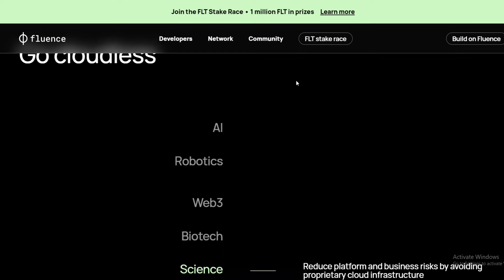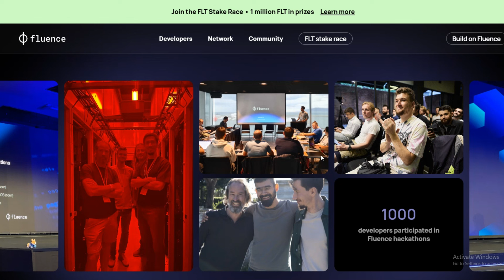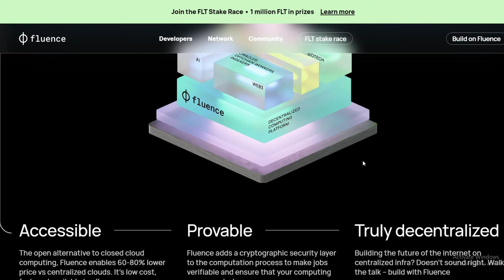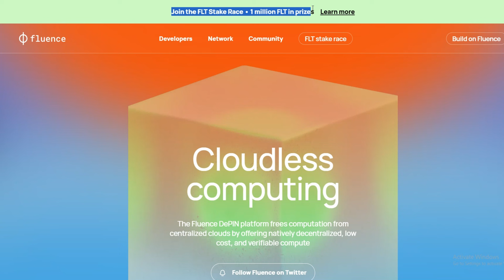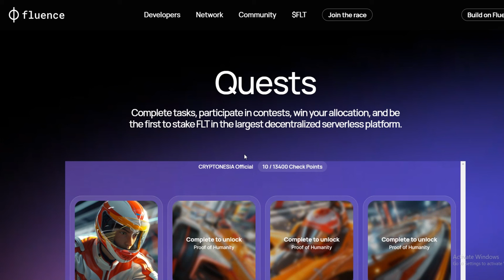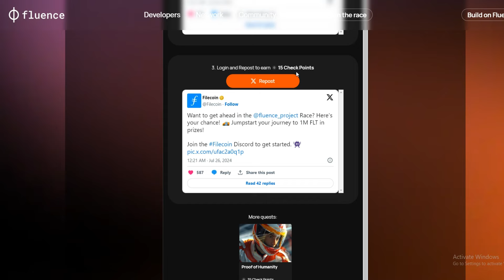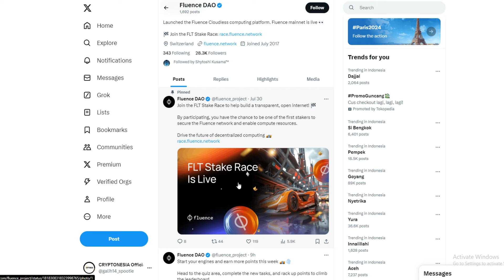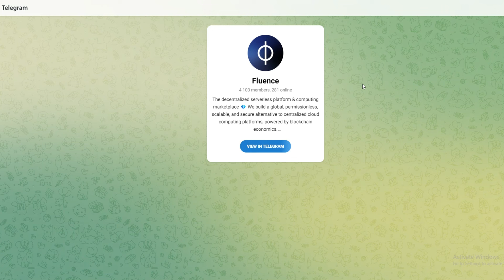RENDER,ONDO,MANTA!! HOLDER TERANCAM KILLER ON GOING.!!! $FLT STAKE RACE REWARD 1 JUTA TOKEN FLT.!!!!